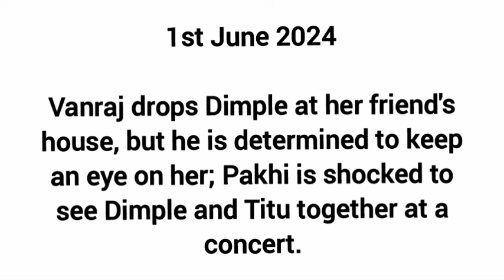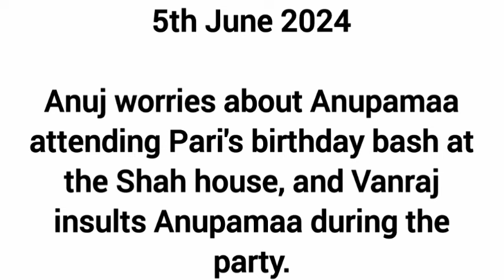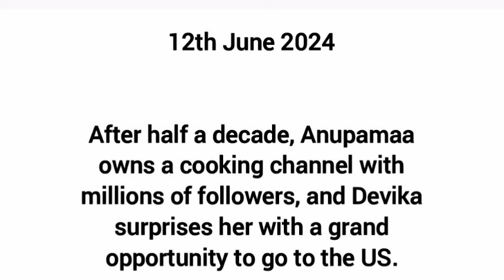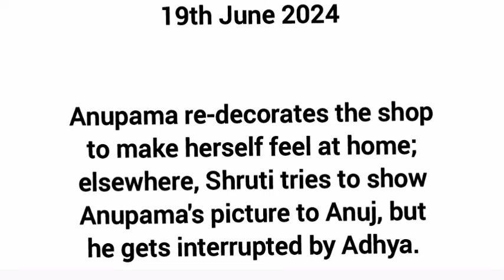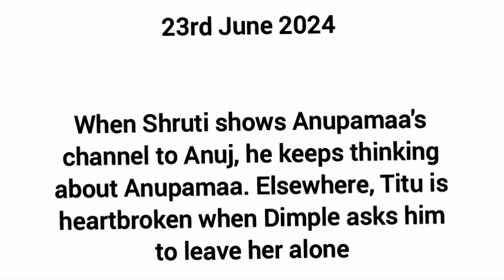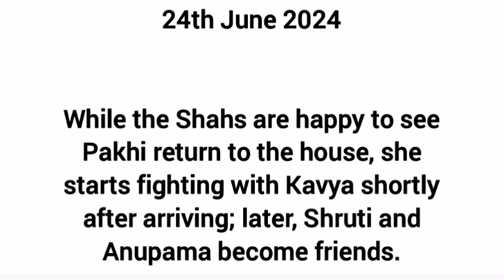Anupama Starlife June 2024 Full Teasers & Season Finale Update in English|Anupama & Anuj Separation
This is What to expect on the Month of June  2024 on Your Favorite show Anupama serial  From the begining of the month to the end of the month